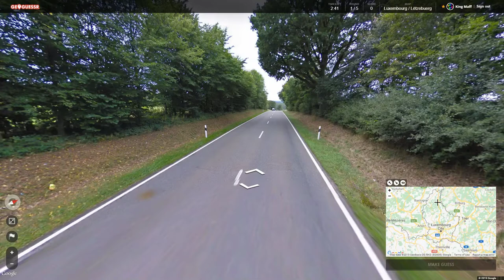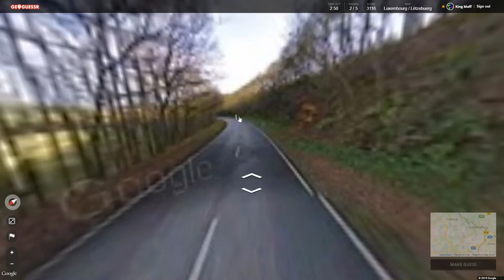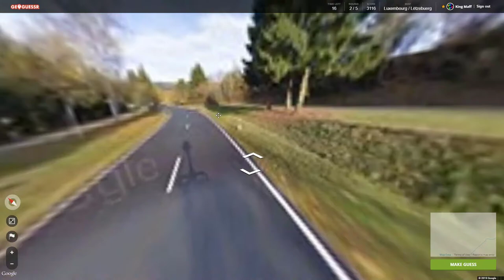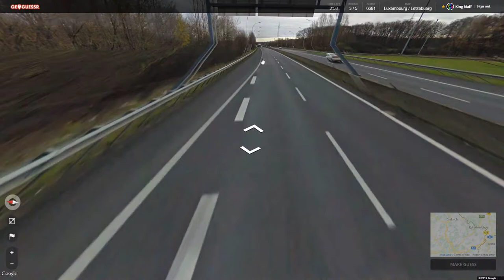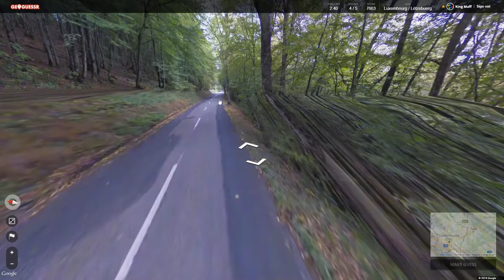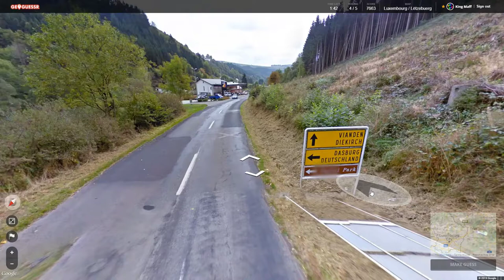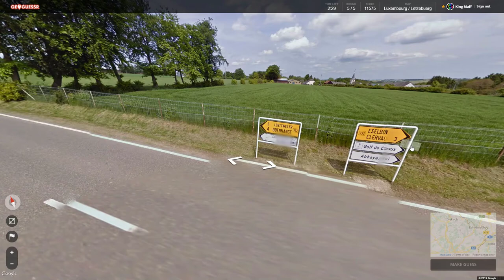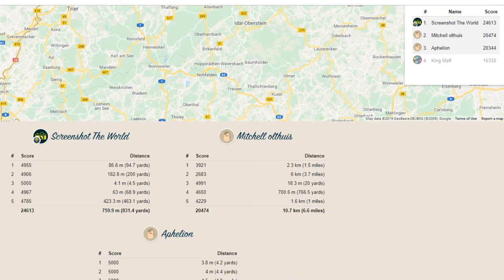Geoguessr - PRIVATELY OWNED FORESTS?!? (Luxembourg)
Man, what a day
besides one location, we were only off by around 7km
that other location doesnt matter

and we still lost a large chunk of points
what a tough grade!

Ready for some vampires?!?
Im gonna try something new production wise